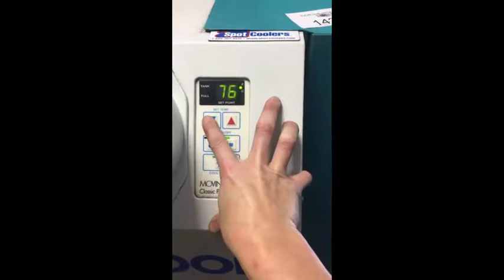MovinCool Classic Plus 26 Portable Air Cooled Air Conditioner, CCR Industrial, CCR14233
Brand: MovinCool
Model: Classic Plus 26
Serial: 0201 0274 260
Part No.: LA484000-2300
Volts: 230
Phase: 1
Hz: 60
Input Amperes: 13.8A
Input Test Condition: D.B. 95 Degree F, W.B. 75 Degree F
Rating Condition: D.B. 95 Degree F, W.B. 75 Degree F
Cooling Capacity: 24000 BTU/H
Cooling Amps. Watts: 14.6 A / 3.1 kW
Cooling Amps W/ Pump: 15.6 A
Compressor Output: 1.6 kW
Refrigerant No. /Total Charge: R-22 / 1.87 Lbs.
Design Pressure Lo / Hi: 284.4 / 426.6 PSIG

CCR14233

See all our ads by searching: CCRInd